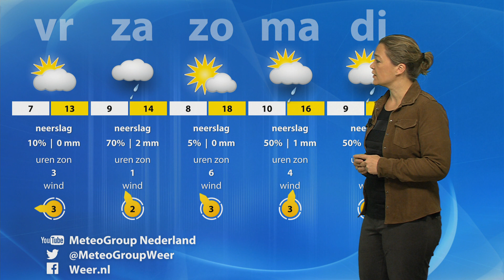Stevige oostenwind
Het weerbericht van donderdag 13 oktober 2016 door Britta van Gendt van MeteoGroup. Er waait een stevige oostenwind en het is tamelijk bewolkt. Vooral in het zuiden komt de zon er in de loop van de dag soms even doorheen.